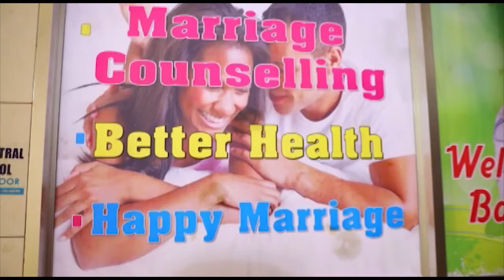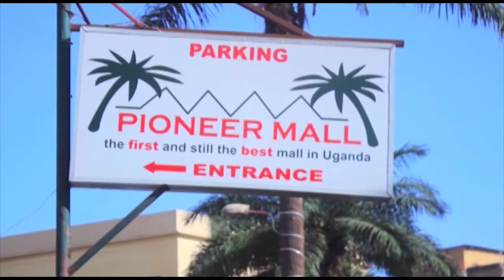OKWEZINA KUMALAWO OLUYOMBO LWONA WERUTI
Welcome to KOJJA BASHIR, your channel for ESOMERO LYO MUKWANO!

Join me as I explore the world of relationships, love, and everything in between. I'll be sharing tips, advice, stories, and more to help you create and maintain strong, healthy relationships in your life.

ESOMERO LYO MUKWANO
Contact KOJJA BASHIR:

Feel free to customize this description further to align with your specific content and goals.